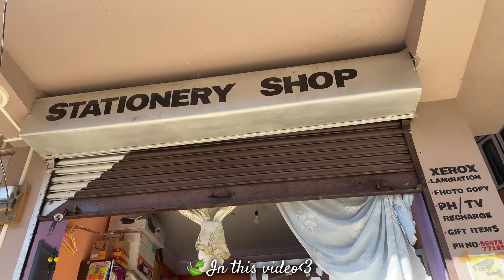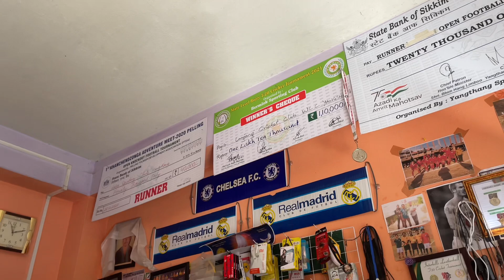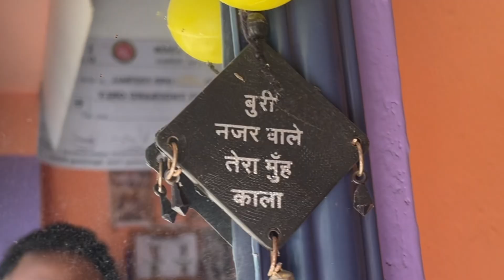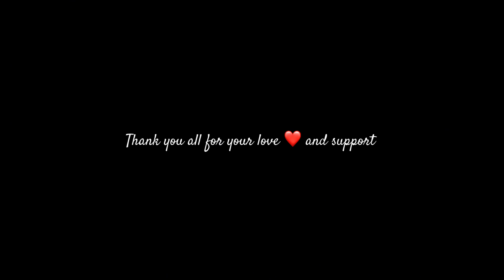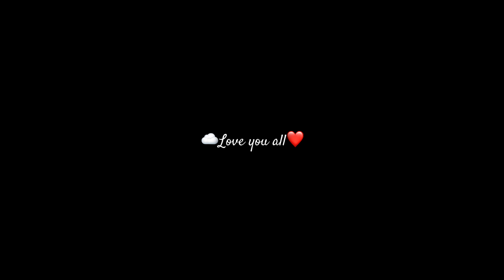Spend a Lazy day with me😪 | Indian girl🌸 | College student☁️ Living alone Diaries🍃Sikkim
Spend a Lazy day with me😪 | Indian girl🌸 | Living alone Diaries🍃

Hlo viewers!

I'm back with another new vlog hope you people will liked it..